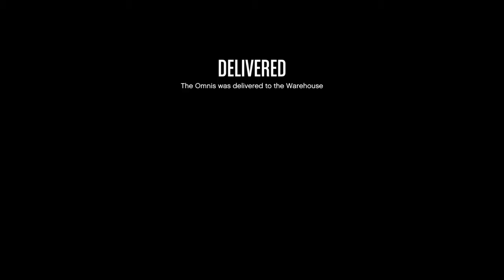First video with sharefactory